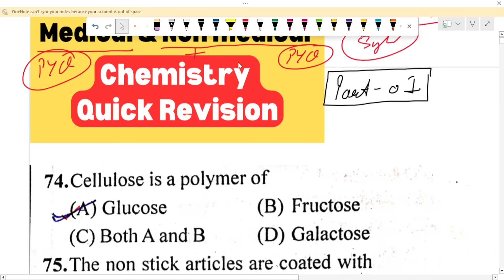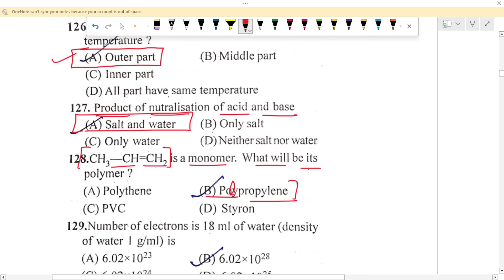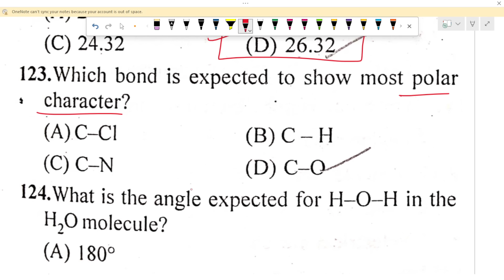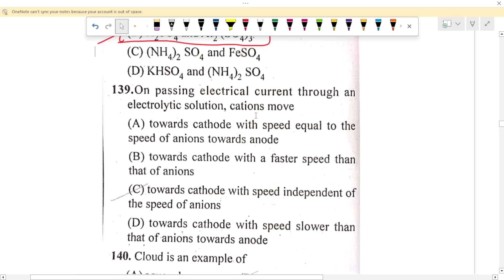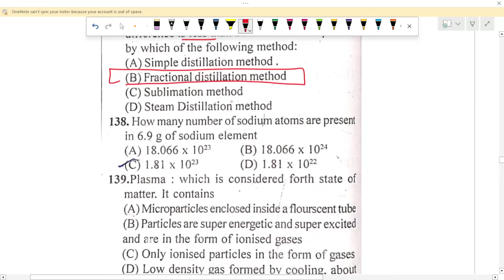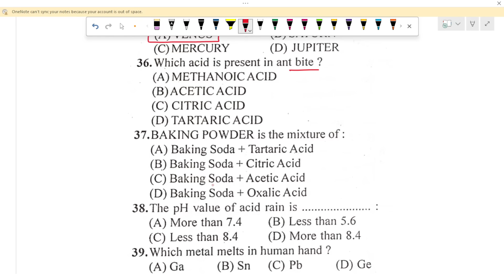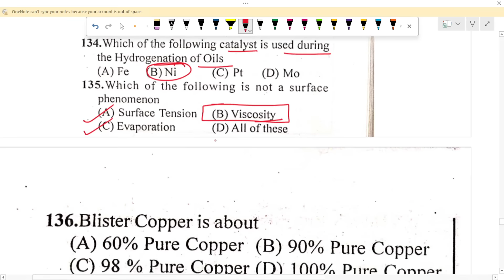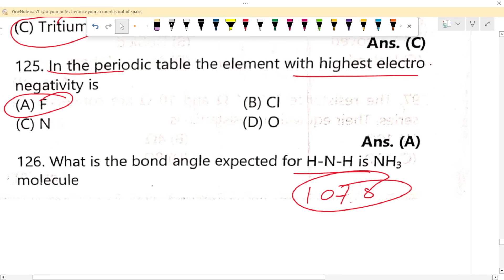Chemistry Quick Revision //hp tet medical/non medical preparation //chemistry notes important notes